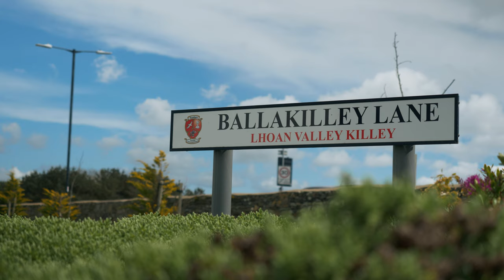Manx Place Names: Ballakilley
An exploration of one of the Isle of Man's great Manx Gaelic place names; Ballakilley.

Now a well-known housing development on the edge of Port Erin, Ballakilley takes its name from a farm nearby and its meaning tells us something interesting about where it's located and how it connects with the space around it...